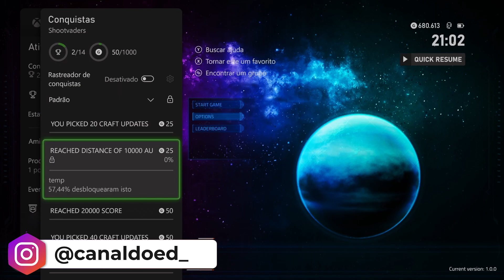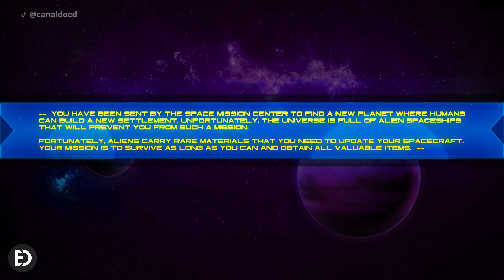SHOOTVADERS: THE BEGINNING | TESTANDO XBOX SERIES X!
● TT: @canaldoed_
● Face: /canaldoed2
● Tiquetoque: @canaldoed_
● Lives: /canaldoed_

Shootvaders: The Beginning - Jogo de tiro estilo arcade com explosões coloridas. Modo cooperativo para 2 jogadores. 4 armas para sua espaçonave.
Sua missão: escapar desta galáxia e encontrar um planeta exótico e novas possibilidades para toda a humanidade. Temos relatos de que forças hostis estão se reunindo de todos os cantos do universo. A escória alienígena não hesitará em te destruir!

● Contato (Apenas Comercial/Parcerias): effelicianooo @ gmail . com